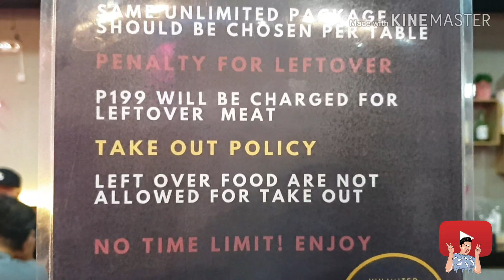KOIREAN unlimited BBQ Kamuning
UNLIMITED KOREAN BBQ SA MABABANG HALAGA AT MASARAP PA!